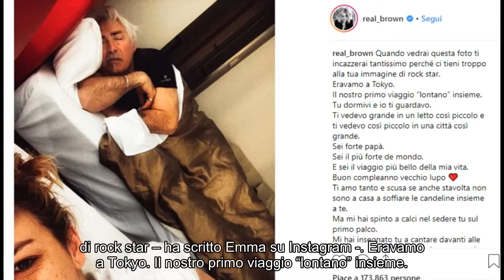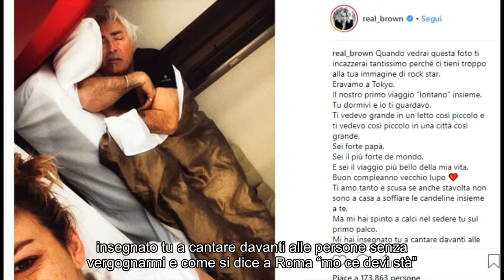Notizie calde: Emma Marrone, dedica toccante per il padre: “Sei il viaggio più bello della mia vita”